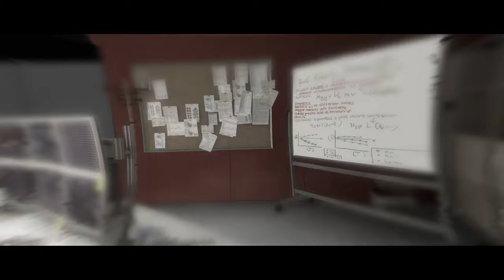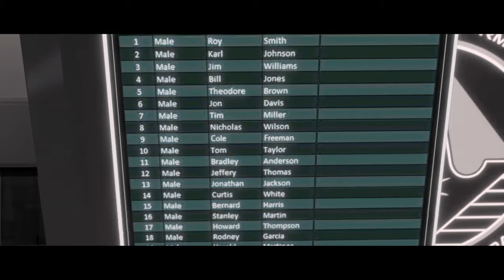Happy End Status: "Es ist kompliziert ..." - Beyond: Two Souls (CoOp) #20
Über das Spiel “Beyond: Two Souls”
Ein einzigartiger psychologischer Action-Thriller mit Auftritten der Hollywood-Größen Elliot Page und Willem Dafoe. Beyond: Two Souls™ nimmt Sie mit auf eine aufregende Reise rund um den Globus, auf der Sie das bemerkenswerte Leben von Jodie Holmes nachspielen.
Ihr Handeln wird Jodies Schicksal bestimmen, wenn sie sich auf ihrer Reise zur Entdeckung ihrer wahren Identität außergewöhnlichen Herausforderungen, Gefahren und herzzerreißenden Verlusten stellen muss.
Erschaffen Sie durch Ihre Entscheidungen und Handlungen eine actiongeladene Geschichte – und leben Sie das Leben eines Mädchens, das mit einer Verbindung zu dem übernatürlichen Wesen Aiden geboren wurde.
Indem Sie sowohl als Jodie als auch als Aiden spielen, werden Sie mit spektakulären physischen und psychologischen Herausforderungen konfrontiert, durch die zu verstehen, was wirklich dahinter verborgen liegt ...

Titel: Beyond: Two Souls
Genre: Aktion, Abenteuer
Entwickler: Quantic Dream
Publisher: Quantic Dream
Veröffentlichung: 18. Juni 2020